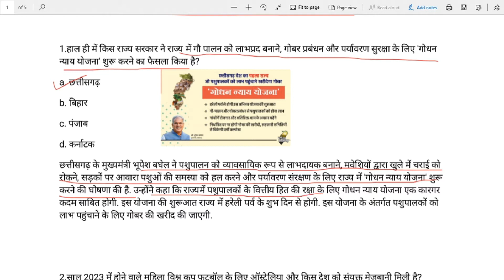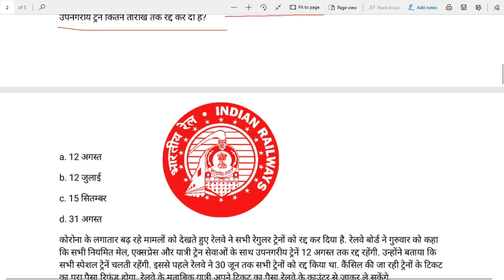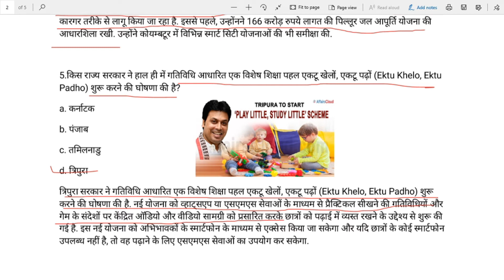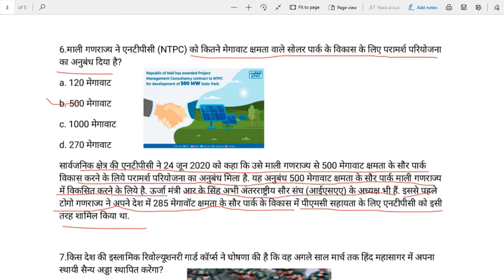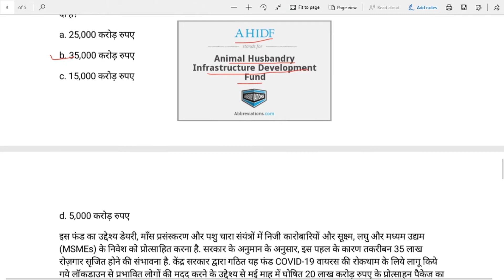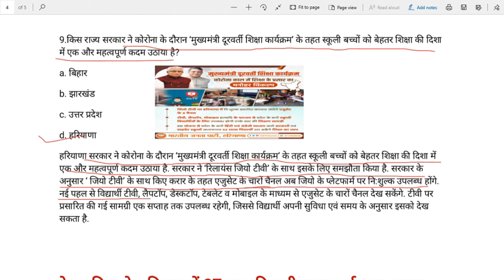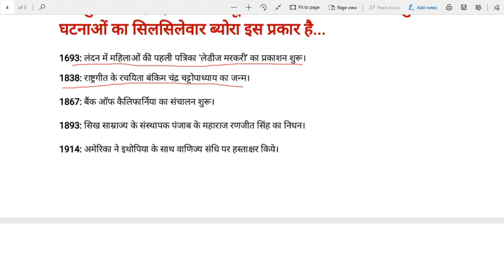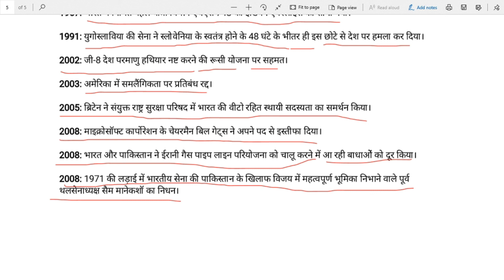CURRENT AFFAIRS 27 JUNE 2020 || Daily Dose || By Ankit Sir